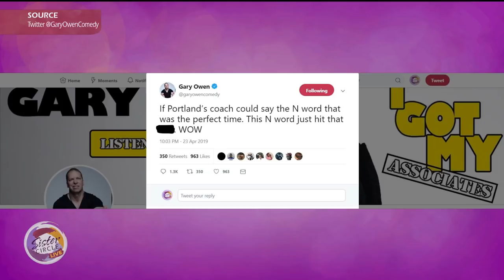Actor & Comedian Guy Torry Stops By on Funny Friday | Sister Circle | TVONE